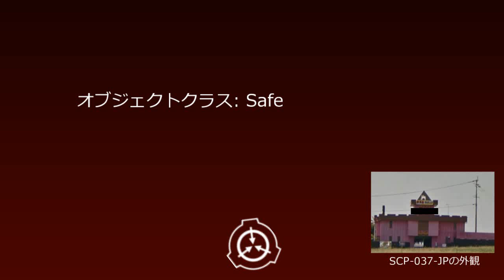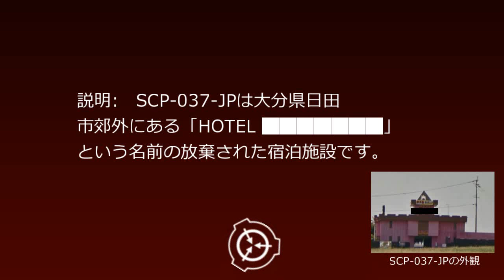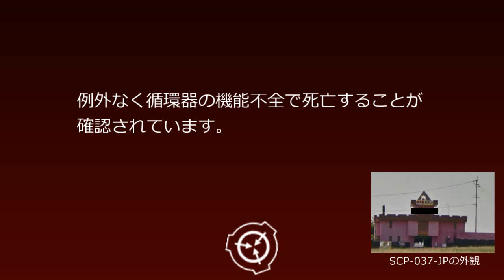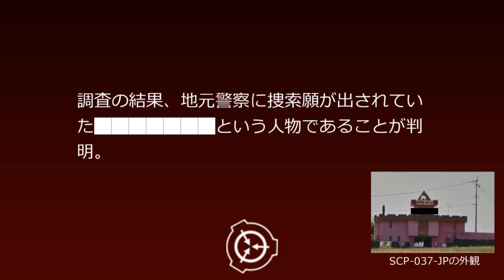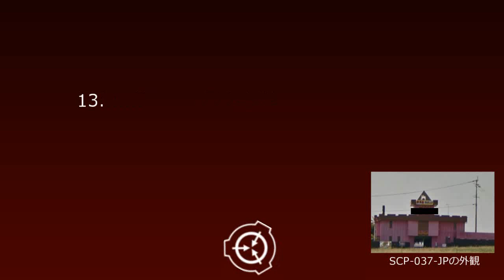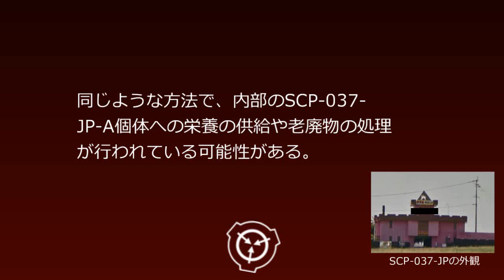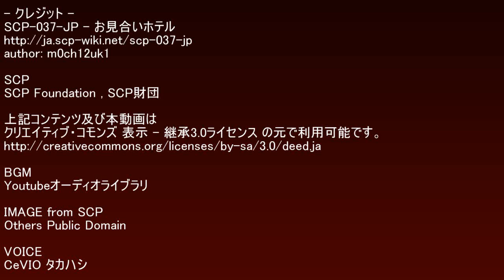SCP財団機密データ：SCP-037-JP - お見合いホテル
説明:　SCP-037-JPは大分県日田市郊外にある「HOTEL ███████」という名前の放棄された宿泊施設です。中世ヨーロッパの城塞をモチーフとした特徴的な外観を持っています。一般の記録ではいつ建設されたのか不明ですが、1980年代後半に建設されたものであると推定されます。